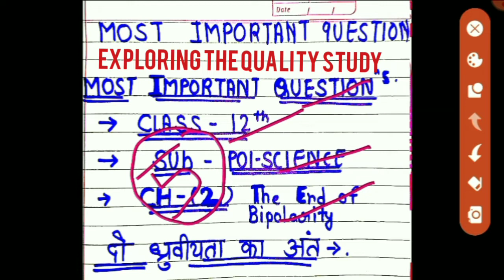v.m..# most important question of political science class 12th ch 2 दो ध्रुवीयता का अंत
आशा है यह मददगार साबित होगा । इस वीडियो में हम कम से कम समय में ज्यादा सीखने की कोशिश कर रहे हैं ।अगर मेरी यह कोशिश आप को अच्छी लगे तो कृपया कर मुझे उत्साहित करने के लिए लिए like subscribe or share kare यह बिल्कुल free h